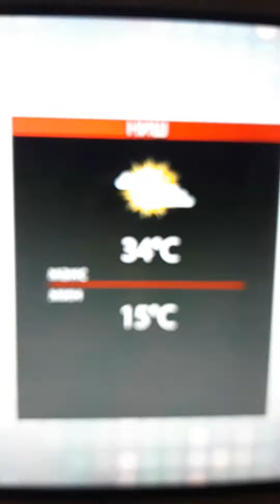Biljana Vraneš 30.06.2020.